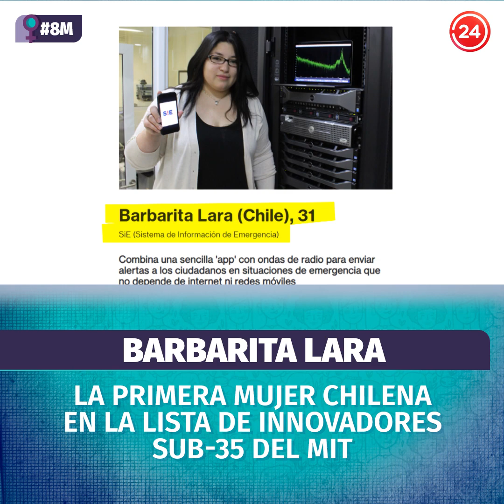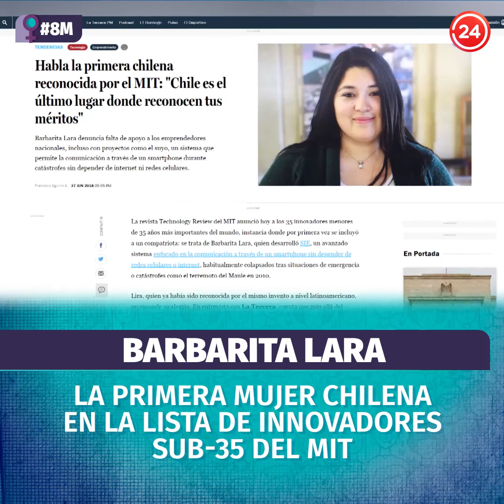Barbarita Lara: La primera chilena en la lista de innovadores sub-35 del MIT | 24 Horas TVN Chile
Barbarita Lara  ingeniera informática y una de las personas que construyen "las tecnologías del futuro", según la revista más antigua del mundo en esta área, es  la primera chilena reconocida por el MIT entre los innovadores menores de 35. Pero asegura que no fue fácil conseguirlo en un mundo dominado por hombres.